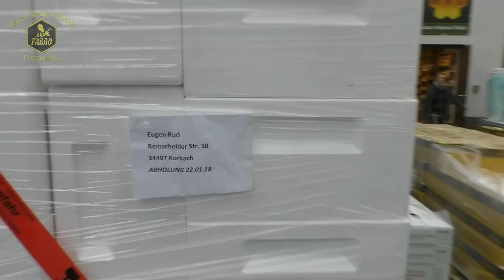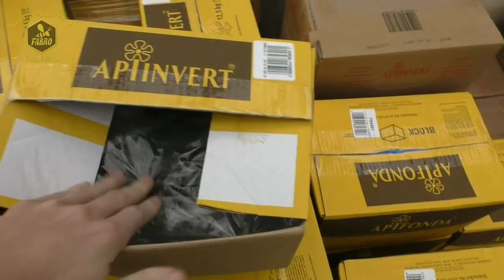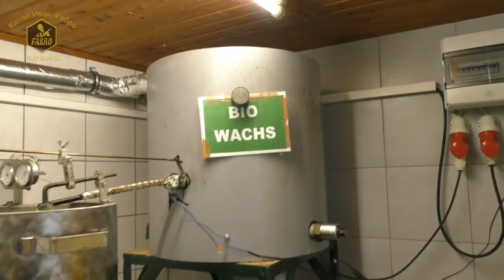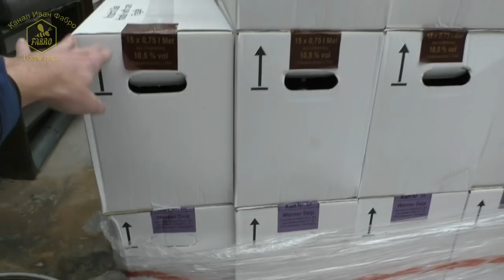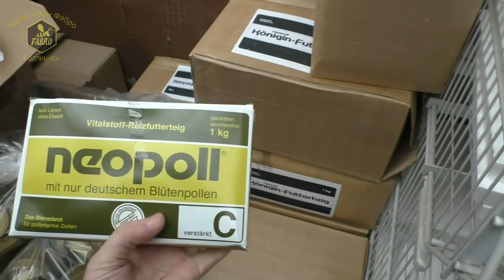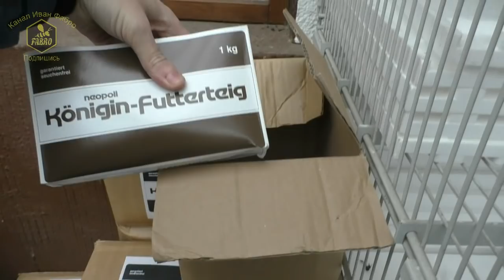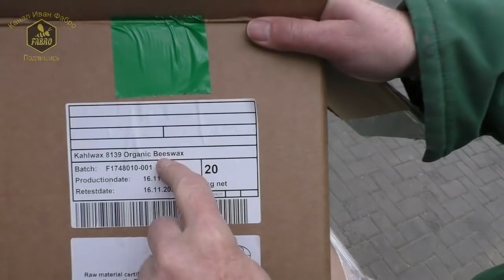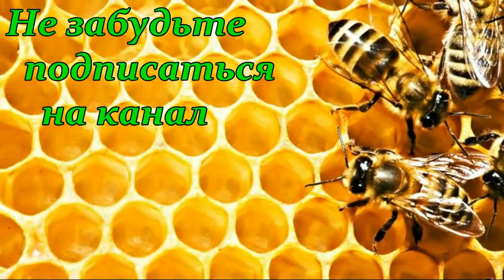WERNER SЕIP 🐝ЦЕХ ПО ПРОИЗВОДСТВУ ВОЩИНЫ 🐝 ПРОМЫШЛЕННОЕ ПЧЕЛОВОДСТВО ГЕРМАНИИ - FABRO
Werner Seip. Цех по производству вощины. Промышленное пчеловодство Германии. В гостях у Жени Рудь